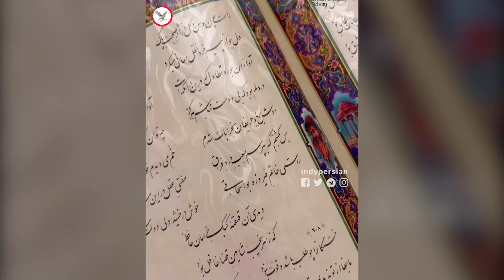قاشق‌زنی و پریدن از روی آتش در سفارت بریتانیا در تهران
سفارت بریتانیا در تهران، با انتشار ویدیویی از رسم‌های ویژه چهارشنبه‌سوری، این روز را به ایرانیان تبریک گفت. در این ویدیو کارکنان سفارت بریتانیا، آش رشته پختند، قاشق‌زنی کردند، کوزه شکستند و از روی آتش پریدند.

سایمون شرکلیف، سفیر بریتانیا در تهران، هنگام پریدن از روی آتش عبارت «زردی من از تو، سرخی تو از من» را بیان کرد و گفت: «بعضی چیزها در زندگی هیچ‌وقت عوض نمی‌شود؛ مثل فرهنگ و رسم و رسوم یه ملت. اینها چیزهایی‌اند که مردم انتخاب کردند که حفظ کنند و جشن بگیرند. انتخاب مردم همیشه قابل احترام است.»